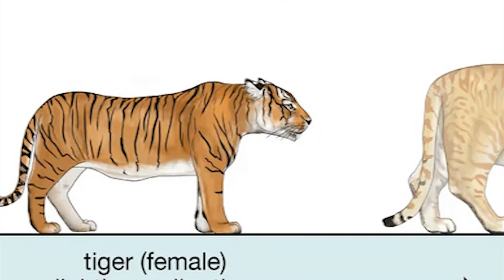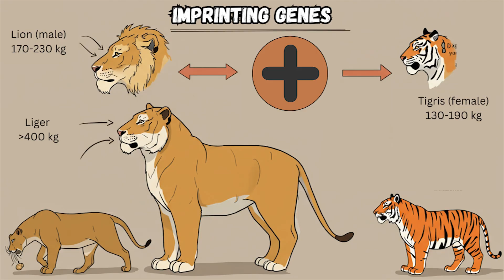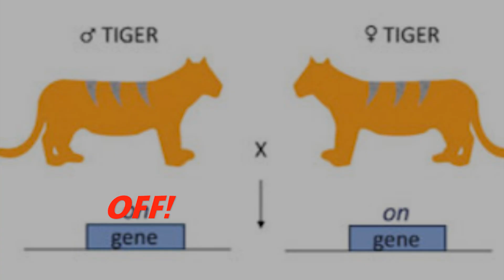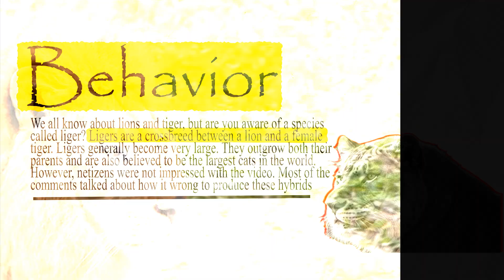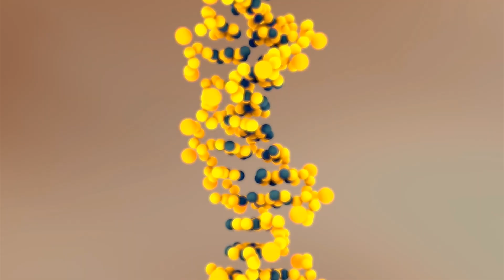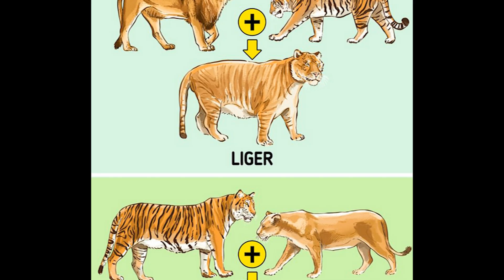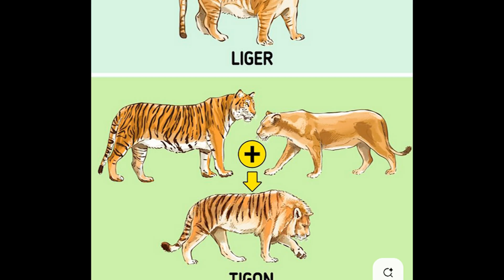The Liger Dilemma: Science, Ethics, and the Fate of Wild Cats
Ligers are massive hybrids—born from a lion and a tiger—but they’re not a product of nature. In this documentary, we explore the origins of the liger, the genetic and health risks they face, and the ethical debate surrounding their existence. Are we pushing the boundaries of science too far, and what does this mean for the conservation of truly wild big cats?